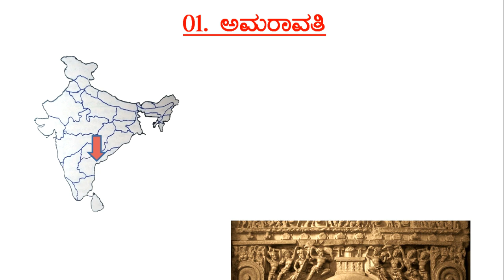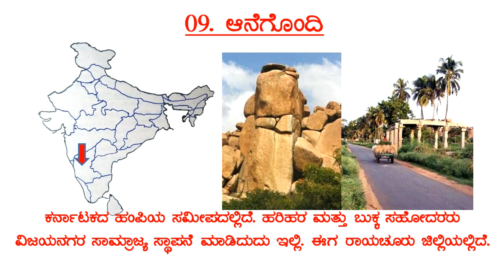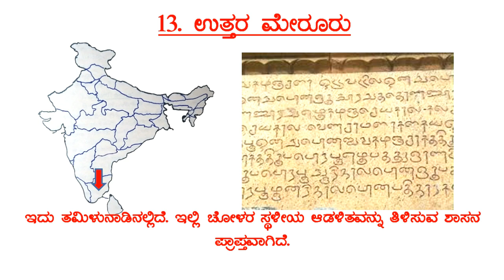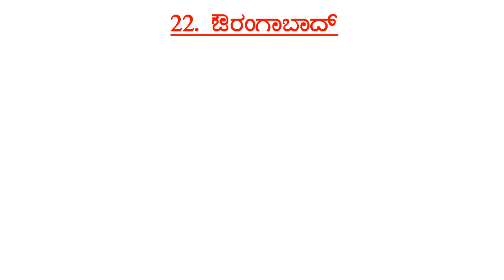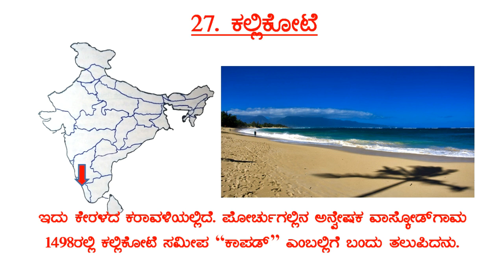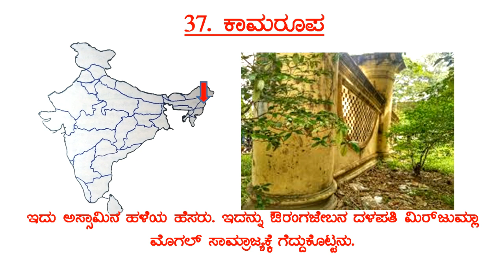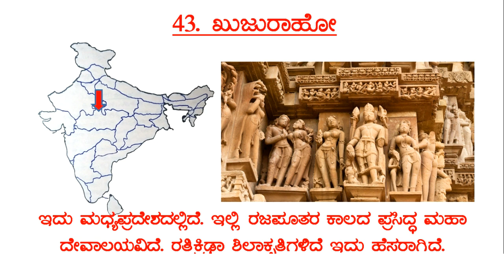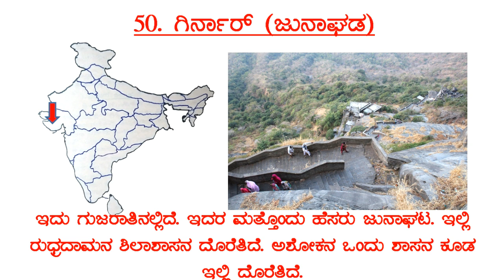Important Historical Places in India |Bhartada Pramukha Stalagalu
ಭಾರತದ ಐತಿಹಾಸಿಕ ಮತ್ತು ಸಾಂಸ್ಕೃತಿಕ ಸ್ಥಳಗಳು
Important places of India
Amaravati Ajanta Alahabad Agra Ajmir Ahamadanagar Asiraghada amarkote Anegondi Amruthsara Etc
For FDA SDA Group C KAS exam also useful